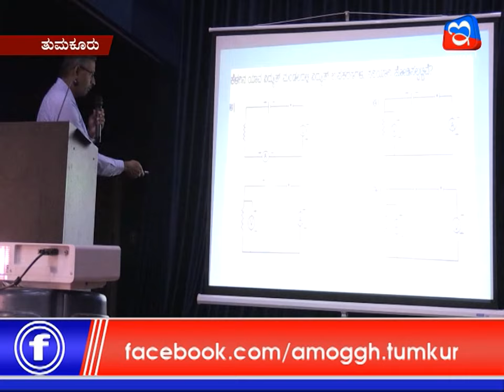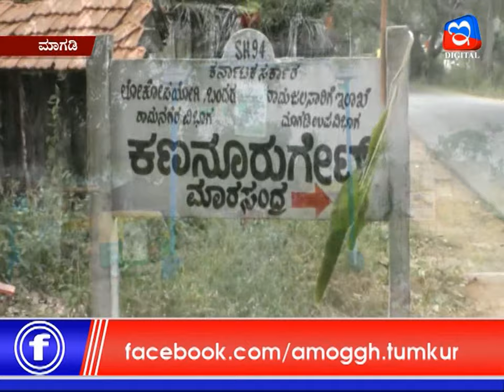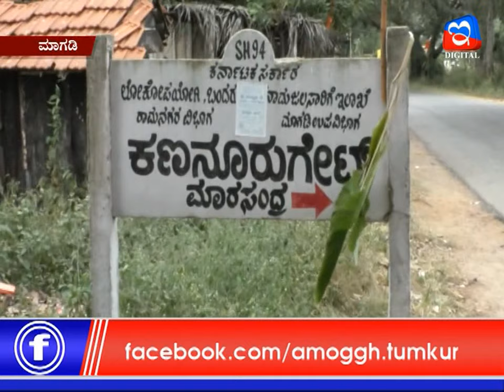01:12:2019: Amoggh News